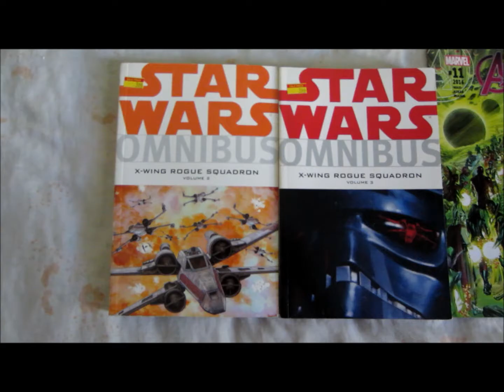Minuteman Chronicles Ep. 21 Comic Book Haul 6/29/16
Filmed at home.
Comics bought from Al's Comics in Stockton, CA: Star Wars Omnibus X-Wing Rogue Squadron Volumes 2 and 3, All-New All-Different Avengers 11 2016, and Ms. Marvel 15 1977.